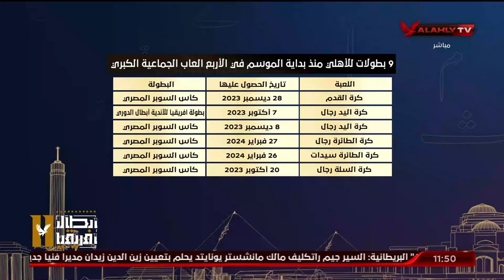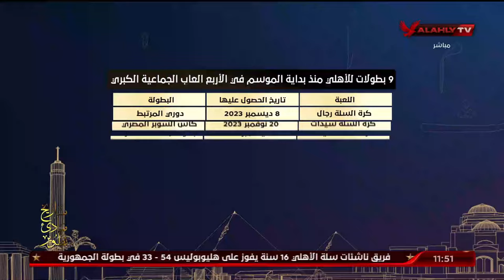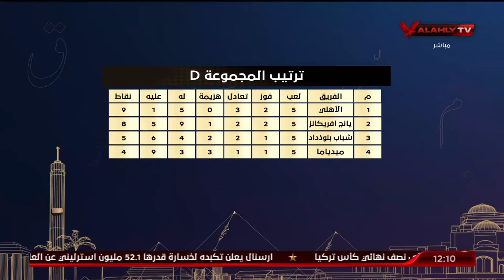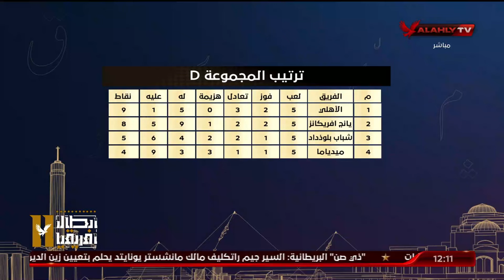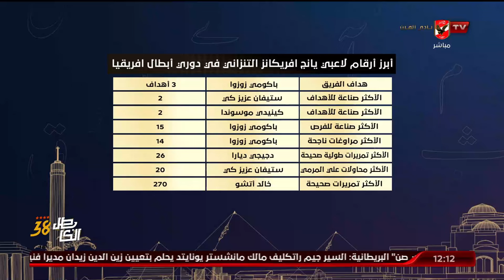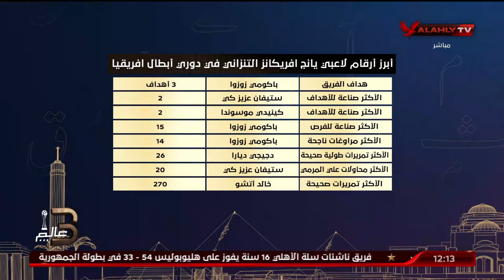اللقاء الكامل مع كريم سعيد وأحمد ثابت | البيت الكبير 28 - 2 - 2024